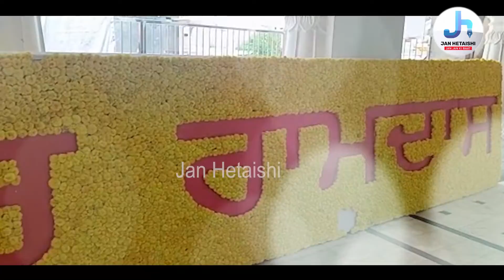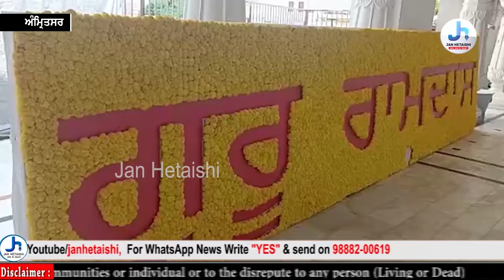ਸ੍ਰੀ ਗੁਰੂ ਗ੍ਰੰਥ ਸਾਹਿਬ ਜੀ ਦੇ ਪਹਿਲੇ ਪ੍ਰਕਾਸ਼ ਪੁਰਬ ਨੂੰ ਸਮਰਪਿਤ ਗੁਰਮਤਿ ਸਮਾਗਮ ਐਤਵਾਰ ਤੋਂ